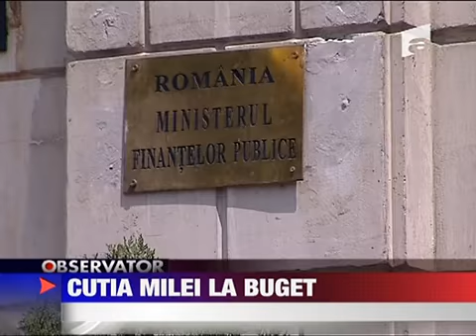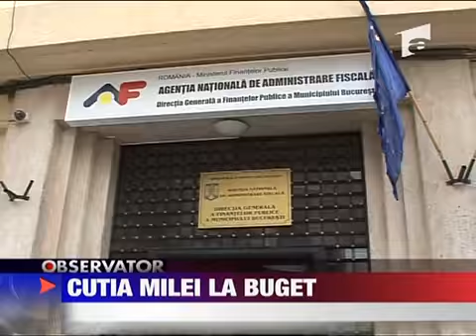Cutia milei la buget 16 IUNIE 2010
Dupa campania de taieri de pensii si salarii ministerul de finante a inceput si o campanie umanitara care ar putea fi intitulata -ampquotdonati pentru statul roman-ampquot. Nu e o gluma E un ordin dat de ministrul Sebastian Vladescu si publicat...